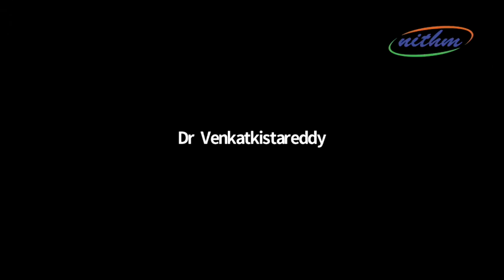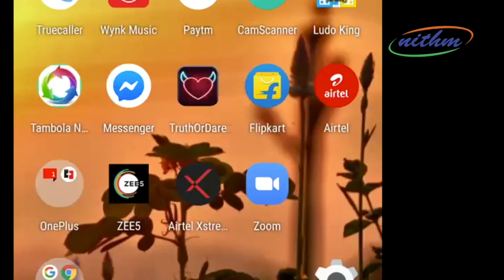Hospitality Sector (Day 3)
NITHM presents four days Webinar series on Post COVID19 Tourism and Hospitality Industry Servival versus Revival with Sub theme on Challenges and Opportunities in Facilities Management, Travel & Tourism sector, Hospitality Sector and MICE from 27th to 30th, May 2020.

29th May 2020 - Hospitality Sector (Day 3)

Panelists:
1. Mr. Vijay Tenneti, Senior Hospitality Consultant, Hyderabad.
2. Mr. Aditya Deenadayal, Executive Director - Alankrita Resorts & Convention.
3. Mr. Dinesh Kumar, Managing Director - On The Wok Restaurant; Hotel Consultant; Author; Hospitality Trainer.

Moderator:
Ms. Sirisha Murty, Sr. Lecturer (SoH) - NITHM